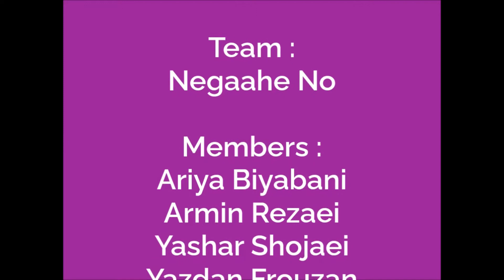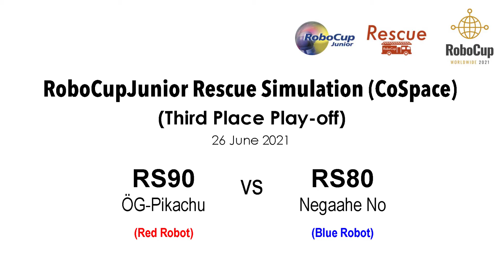RC21.3 - Negaahe No (Iran) - 3rd Place - Presentation & Game - RCJ 2021 Rescue Simulation CoSpace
Congratulations to following RoboCup 2021 winning team!

Event:              RoboCup 2021 Worldwide
Category:        RoboCupJunior Rescue Simulation (CoSpace)
Award:             3rd Place
Team ID:         RS80
Team Name:  Negaahe No
Region:           Iran